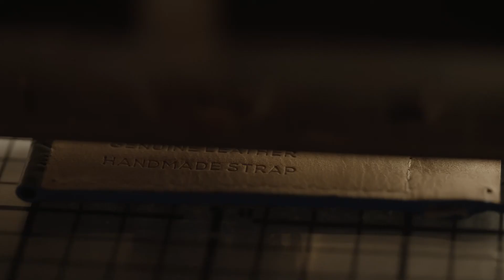Watch leather strap craftmanship | Maison Beaubleu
Discover some few steps on how do make our leather straps. Enjoy!